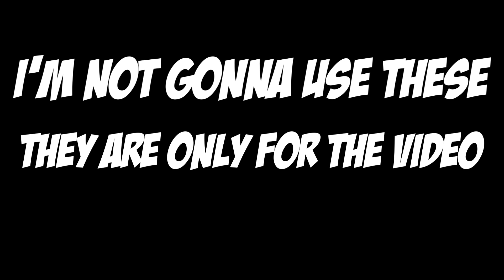PANDA try MOBILE TRIGGERS 😱🔥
PANDA try MOBILE TRIGGERS. So here I'm trying some diffrent trigger / buttons for you phone, Which can be good for mobile gaming, like pubg mobile, cod mobile, free fire and so on!

Highest Rank?